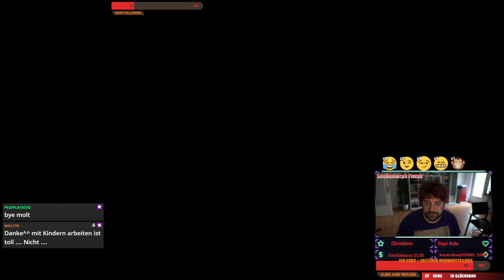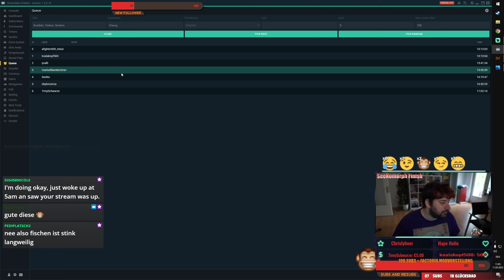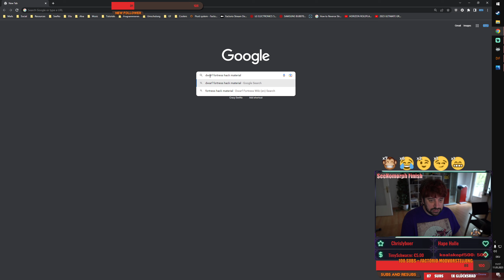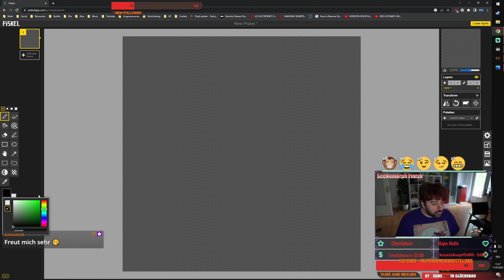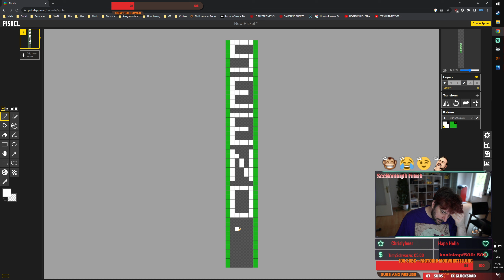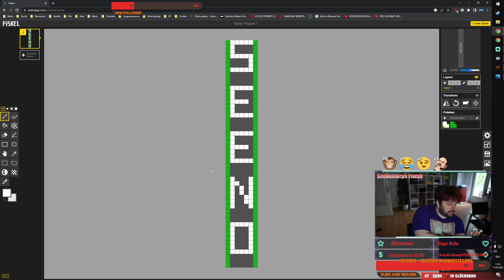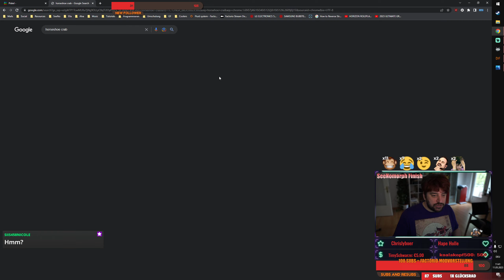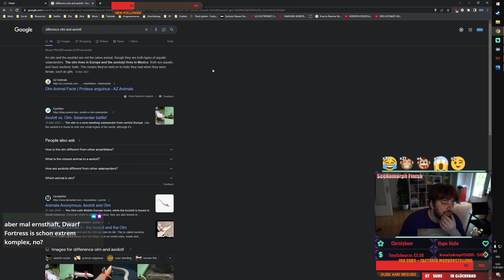Dwarf Fortress [STEAM] [S2E15] | Wie man SeeNo schreibt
Wird unsere FORTRESS OF BLOOD den GOBLIN HORDEN standhalten können?! ▶️⛏️ STRIKE THE EARTH⛏️◀️
💥 Infos & Links in der Videobeschreibung💥

Der steam release von dwarffortress hat dem Lebenswerk von Tarn & Zack Adams endlich das Rampenlicht geschenkt das es verdient.
Dwarf Fortress ist mehr als nur ein Spiel, es ist ein komplexer Fantasy-Welt-Generator. Denkt immer dran: losingisfun !

🧡      VIELEN DANK   🧡
💛           FÜR DEN       💛
💚          SUPPORT      💚
💙        BESONDERS   💙
💜             AN DIE        💜
🤎         PATREONS     🤎